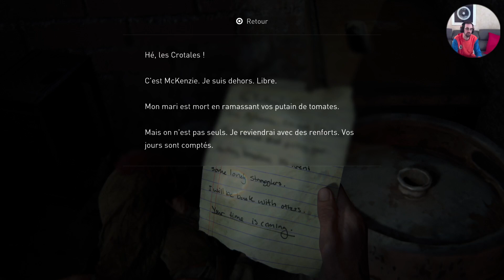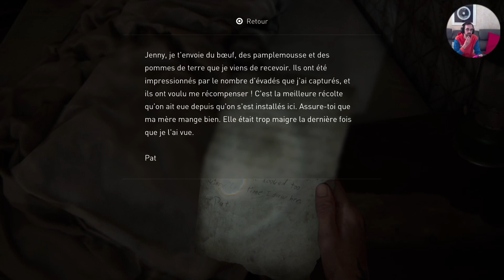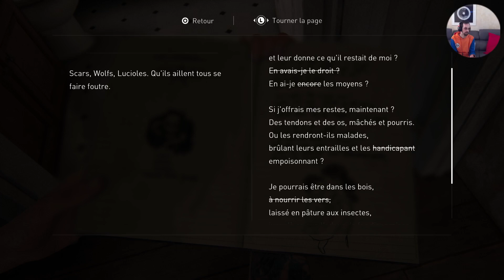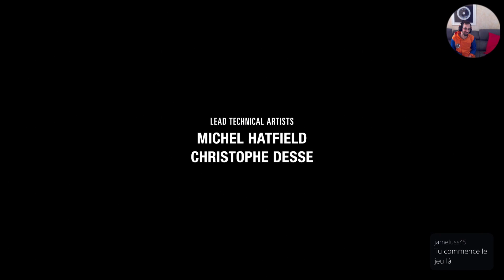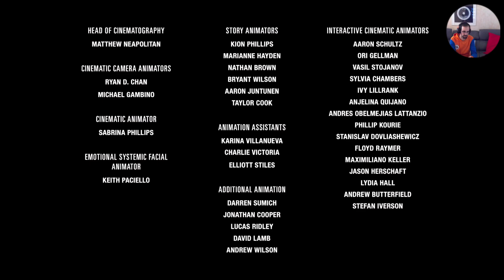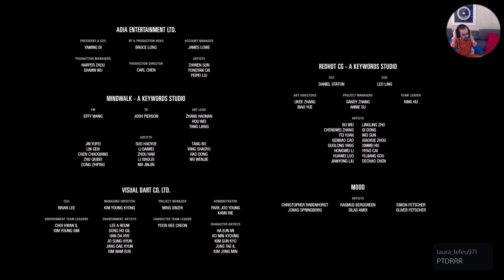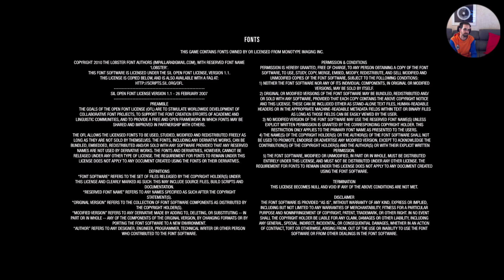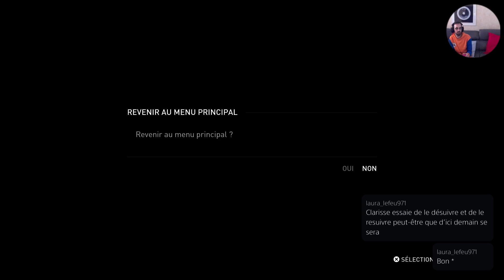The last of us Part II Episode 28: Epilogue d'un chef d'oeuvre